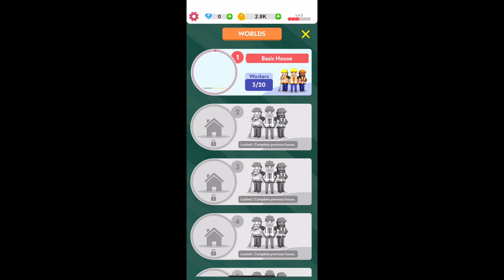Idle Construction 3D (Episode 1) - Basic House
I am going to start posting hopefully daily again. I finally have time aside from academics to post what I enjoy playing now. I know it's not CSR2 but I do genuinely enjoy playing these idle games and wanted to build a fan base around these type of videos/series.